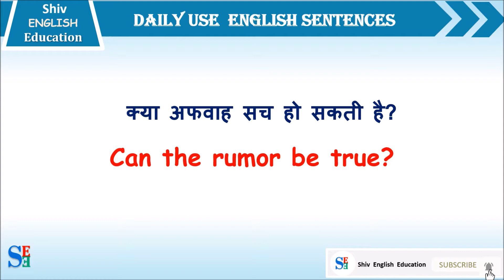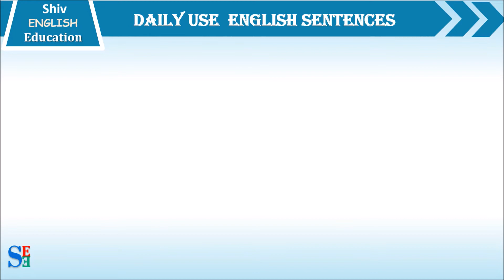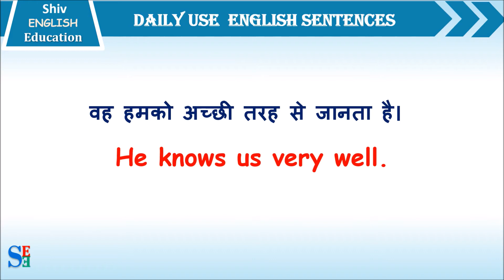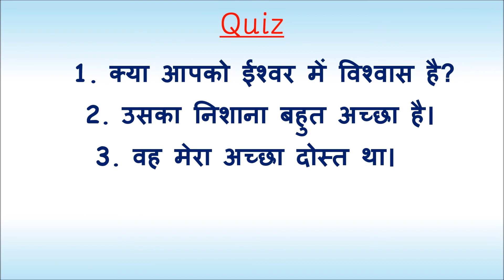Daily Use sentances English and Hindi | Day to Day life sentences| Everyday English Sentences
Leanr easy daily use English sentences or Common English sentences or common use English sentence | Daily Use sentances| Everyday English Sentences| Smart Sentences